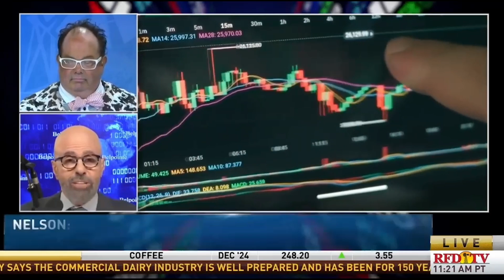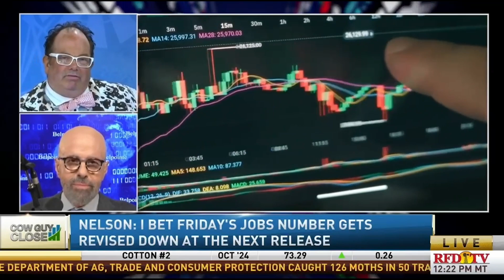"Every ship at the bottom of the sea had a chart room" - Navigating Fixed Income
David Nelson, Chief Strategist for Belpointe and host of The Money Runner Podcast joins Scott Shellady on his show Cow Guy Close, to discuss the recent surge in the 10-year yield. They explore the impact on bonds, mortgage rates, and the broader market, while diving into global trends like de-dollarization.